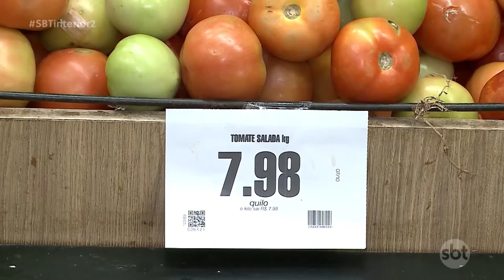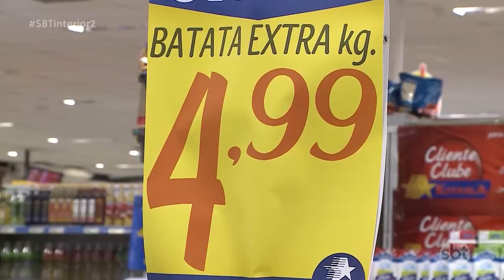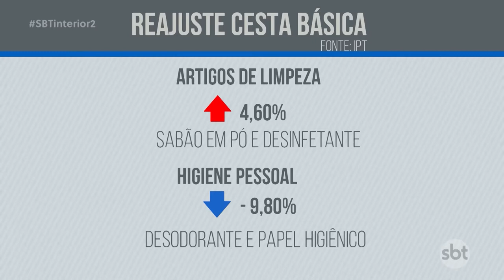Pesquisa feita em Prudente mostra que cesta básica está mais cara